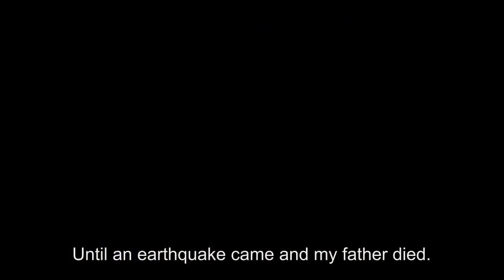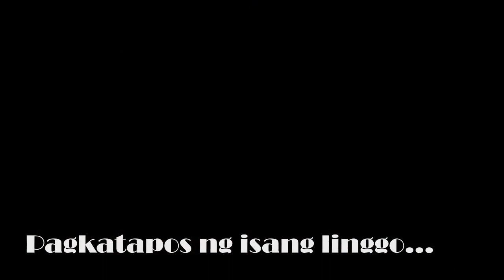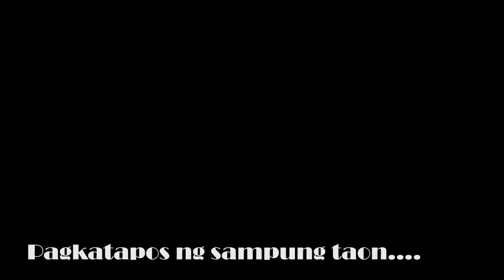Cinephone - Spikes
Cinephone 2014 Finalist

School: Digos City National High School
Representative: Van Andrei Perla